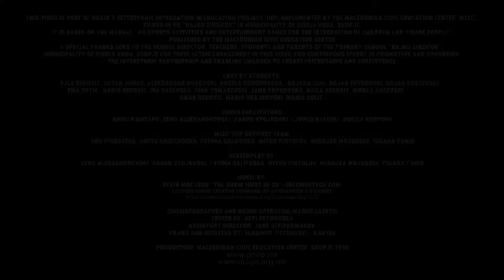32. Futboll mëngjërosh • Sol fudbol • Лев фудбал • Леви фудбал • Left Soccer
40 спортски активности и забавни игри за интегрирање на децата и младите •  40 aktivitete sportive dhe lojëra argëtuese për integrim të fëmijëve dhe të rinjve • Çocukların ve gençlerin entegrasyonuna ilişkin 40 spor faaliyeti ve eğlence oyunu • 40 спортских активности и забавне игре за интегрисање деце и младих
Активности во рамки на Проектот на УСАИД за меѓуетничка интеграција во образованието  • Aktivitete në kuadër të Projektit të USAID-it për integrimin ndëretnik në arsim • USAID’nin Eğitimde Etniklerarası Entegrasyon Projesi (EEEP) çerçevesinde yapılan faaliyetler • Активности у оквиру Пројекта за међуетничку интеграцију у образовању